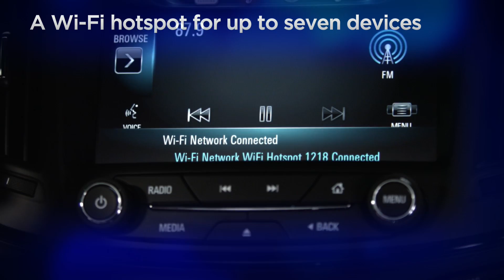20 años de OnStar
Mientras comienza a llegar a la Argentina de la mano del nuevo Chevrolet Cruze, OnStar cumple dos décadas en los principales mercados del mundo y brinda servicios de avanzada.